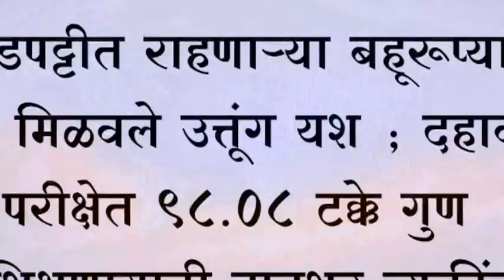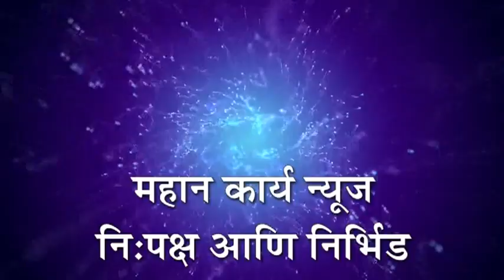झोपडपट्टीत राहणार्‍या बहूरूप्याच्या मुलाने मिळवले उत्तूंग यश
झोपडपट्टीत राहणार्‍या बहूरूप्याच्या मुलाने मिळवले उत्तूंग यश ; दहावीच्या परीक्षेत ९८.०८ टक्के गुण ; पुढील शिक्षणासाठी दानशुर व्यक्तींची गरज